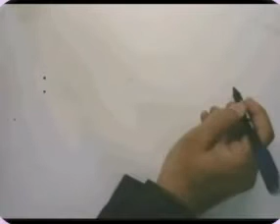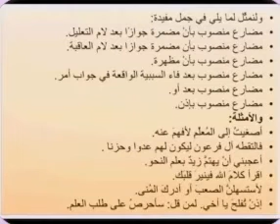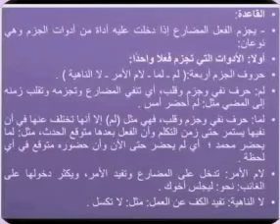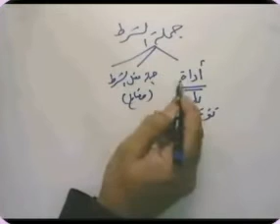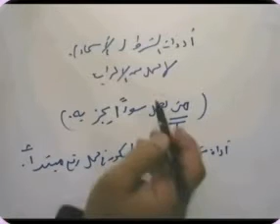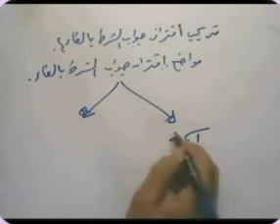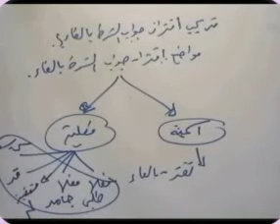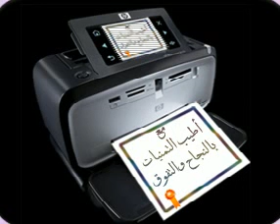المحاضرة 3- بناء الجملة الفعلية 301 - د. علاء محمد رأفت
محاضرات بناء الجملة الفعلية 301 - دار العلوم